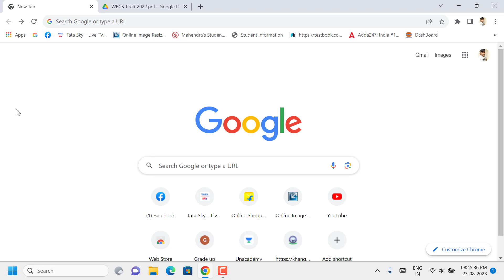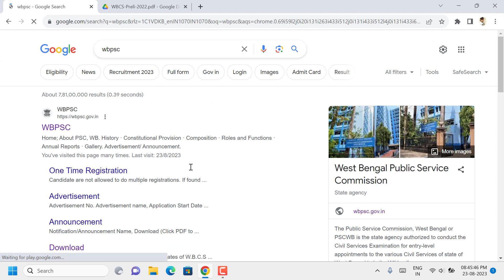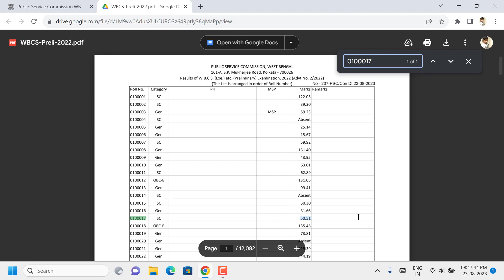WBCS 2022 প্রিলির প্রত্যেকের নম্বর চেক করো | WBCS 2022 Prelims Marks | WBCS 2022 Prelim Score Card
WBCS 2022 প্রিলির প্রত্যেকের নম্বর চেক করো | WBCS 2022 Prelims Marks | WBCS 2022 Prelim Score Card | WBCS 2022 Pelims cut off |